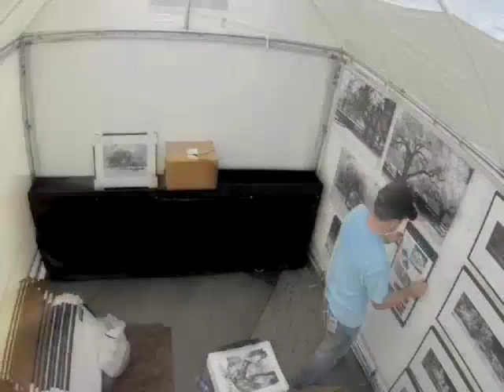Putting Up The Art - Time Lapse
Setting up the infrared black and white photos in the interior of my booth. Photography by Kent Weakley at Disney Festival of the Masters Art Show Orlando, FL